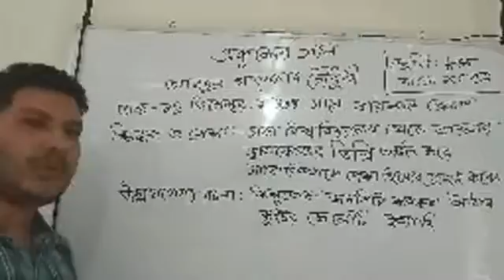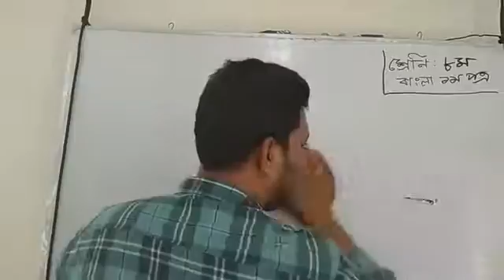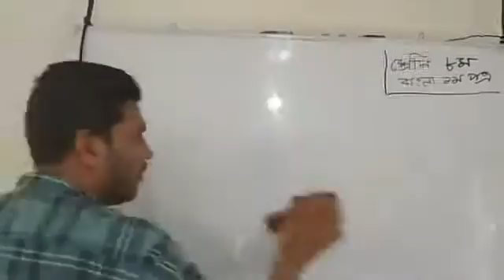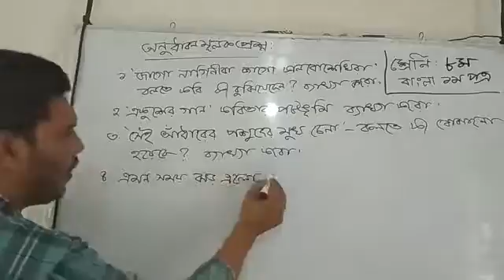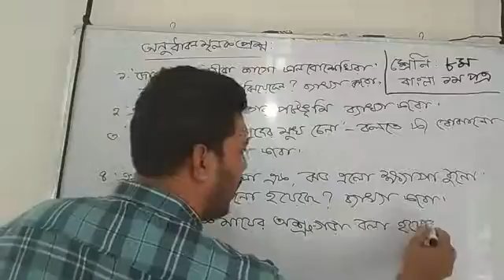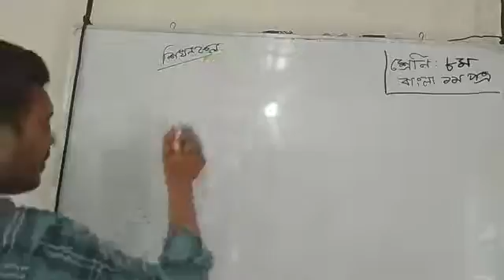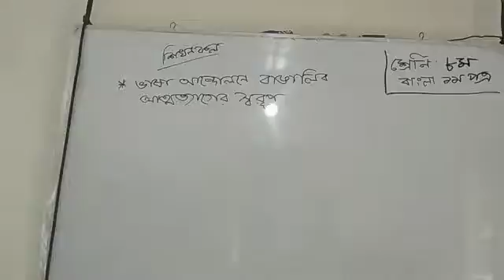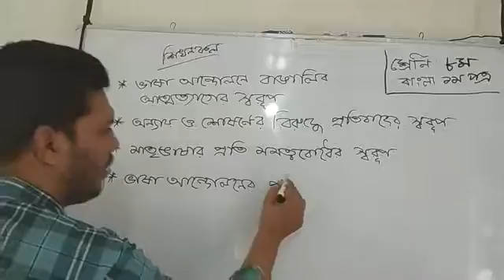শ্রেণি: ৮ম বিষয়: বাংলা প্রথম পত্র আলোচ্য বিষয়: একুশের গান পরিচালনায়: মো. আখতারুজ্জামান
শ্রেণি: ৮ম
বিষয়: বাংলা প্রথম পত্র
আলোচ্য বিষয়: একুশের গান
পরিচালনায়: মো. আখতারুজ্জামান। সহকারি শিক্ষাক (বাংলা) ন্যাশনাল কলেজ,  স্বুল শাখা, ঢাকা।